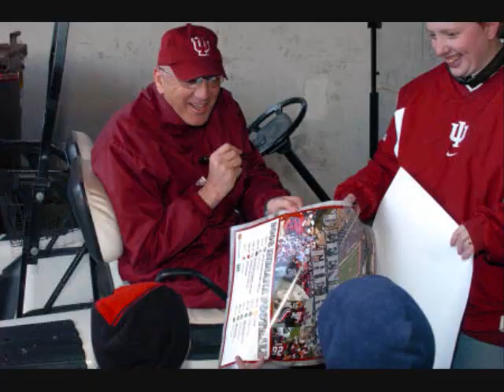Tribute to Coach Hoeppner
A photo tribute to Indiana University's late football coach Terry Hoeppner.